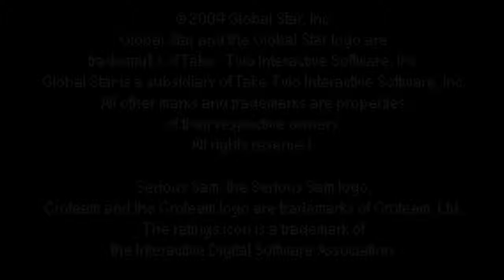JCF Test: Serious Sam Advance - Gameboy Advance (Visualboy Advance)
Vidéo test du jeu "Serious Sam Advance" sur Gameboy Advance. Test réalisé sur VisualBoy Advance v1.7.2., vidéo avec Fraps v.3.5.7. Retrouvez le test sur jeuxcollector.fr